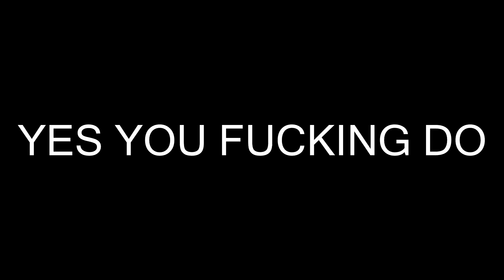Fistful of Hitsounds (Fistful of Frags)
I downloaded a new custom hitsound for Fistful of Frags.  I love it very much.